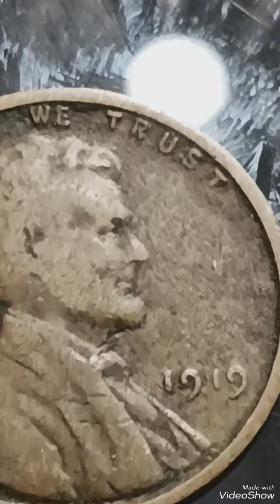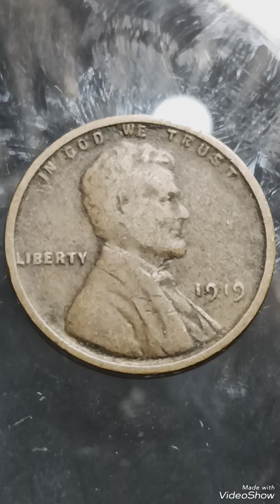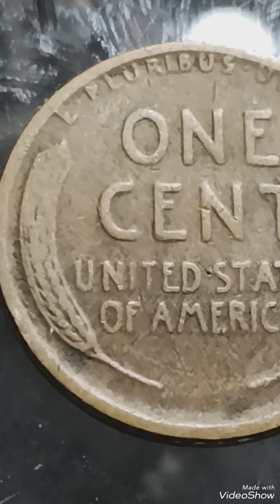$250K & Super Rare/Error 1919 Wheat penny#penny#coin#money#coinscollection